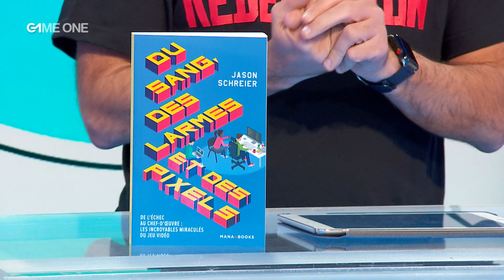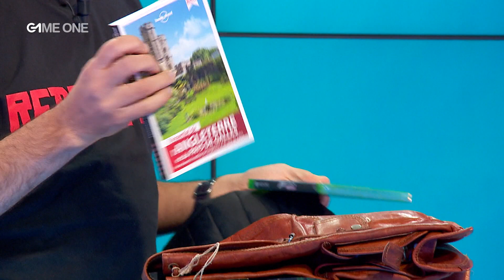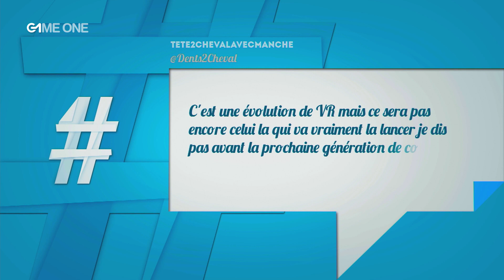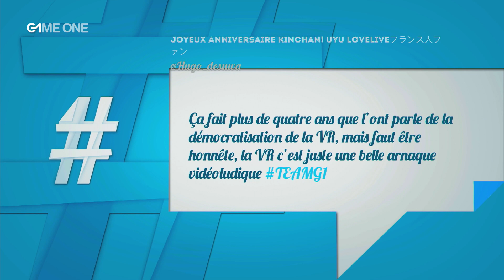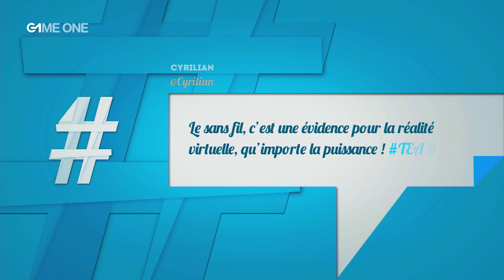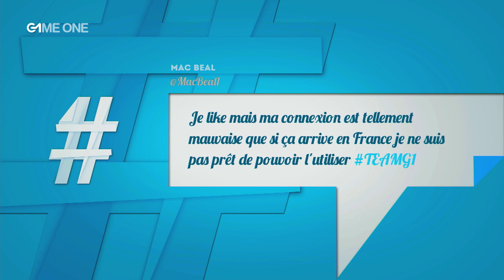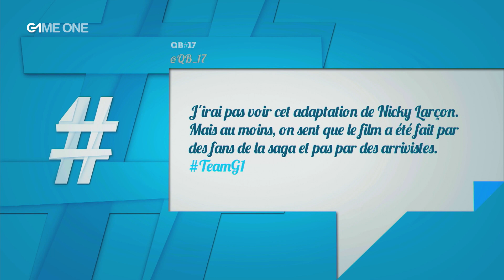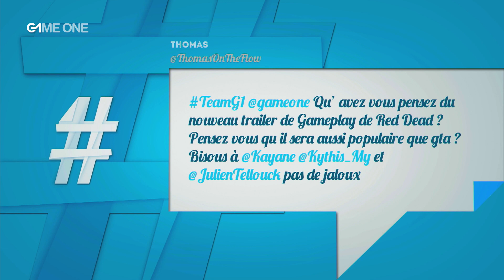TEAMG1 - Direct du 03/10/2018 (1/4) - Je like / Je like pas